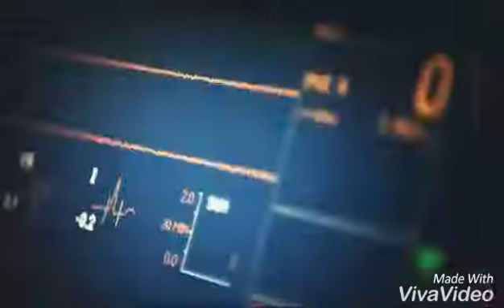Caroline Forbes - the middle